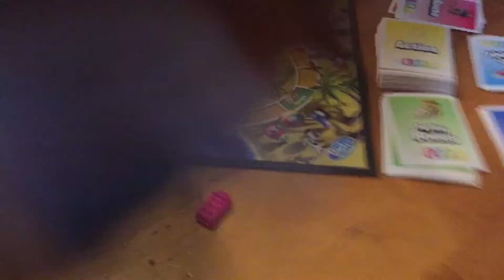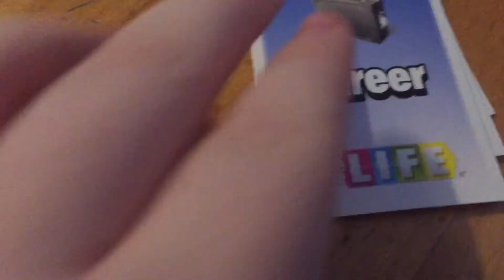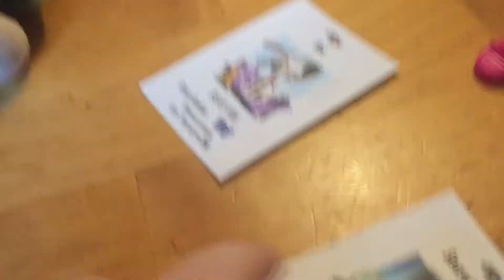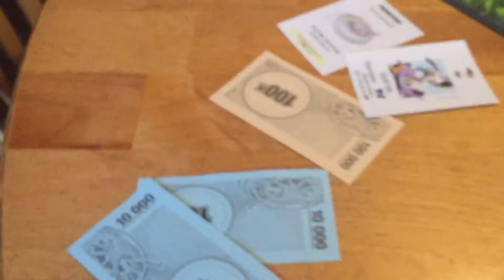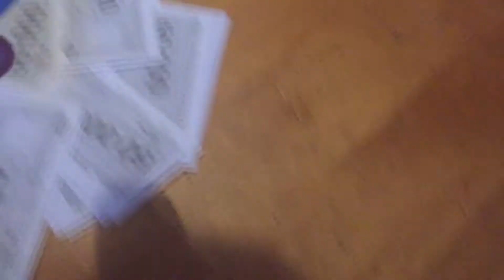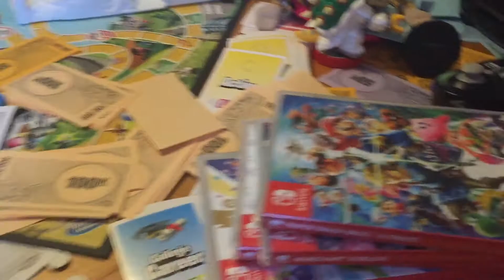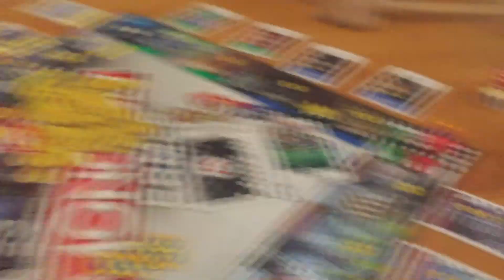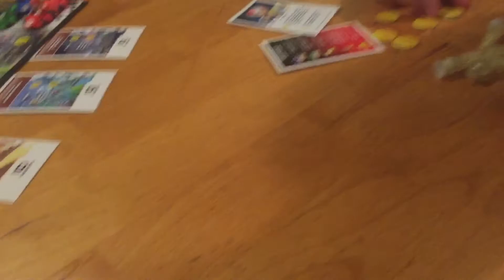Game Afternoon!! (Finally)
It’s game night and Mario isn’t happy